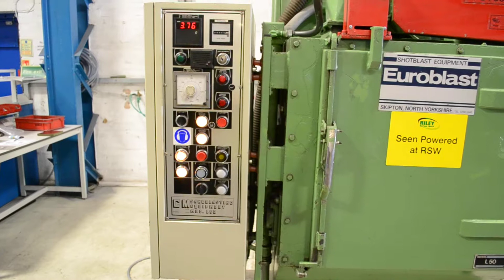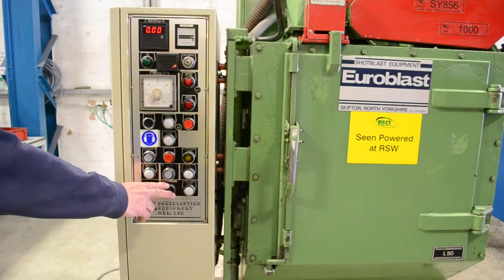Sandblast Unit Model CM L50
Stock number: SY856